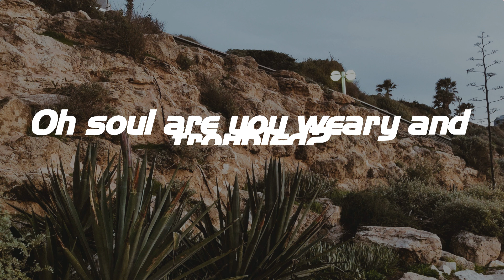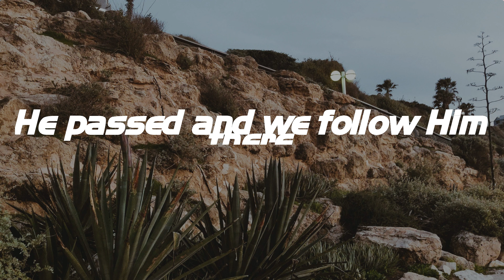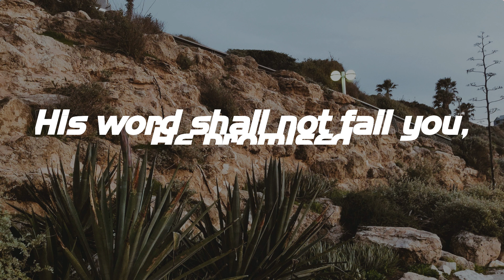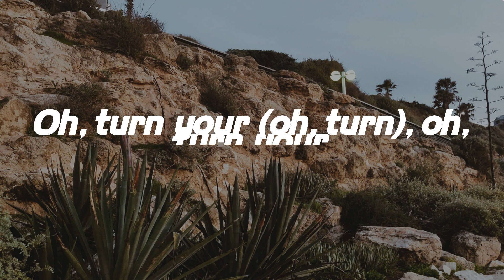Turn Your Eyes Upon Jesus - Lauren Daigle (Lyrics)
Turn Your Eyes Upon Jesus - Lauren Daigle